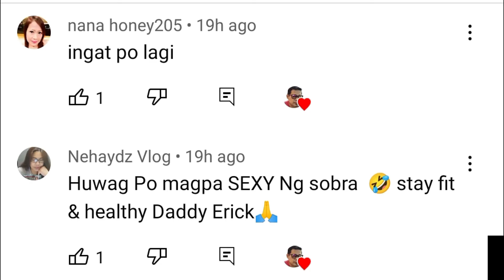MASARAP NA ULAM MASARAP DING PANPULUTAN II EXTRA RICE PLEASE